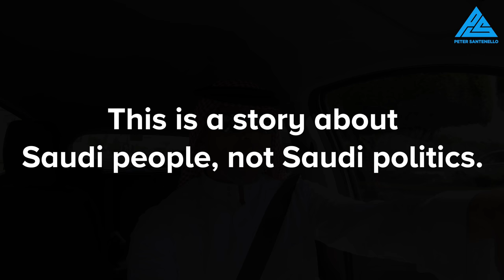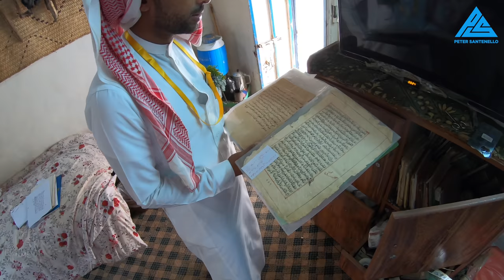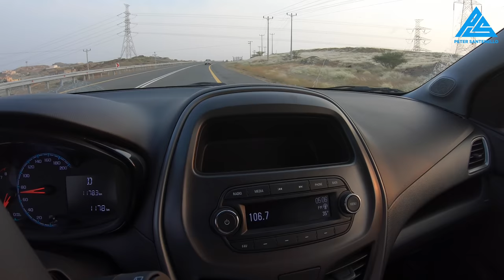Unexpected Adventure With a Local! 🇸🇦INSIDE SAUDI ARABIA #5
The best adventure yet in Saudi Arabia!  A crazy amount of diverse landscapes and people. MORE BELOW↓

FOLLOW ME 📸

MY GEAR 🎥

► SD Cards
► Drone (I use sparingly)
► Hard drives
- Slower/less expensive
► Backpack

NOTE 📝